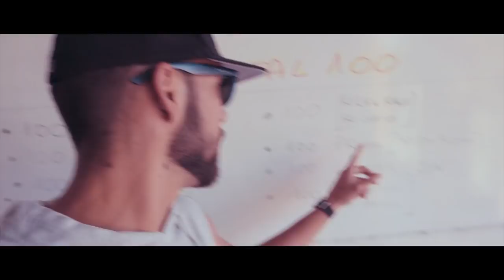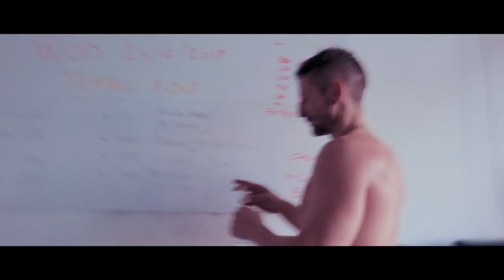100 Push ups, 100 Trazioni, 100 di TUTTO - Allenamento CROSSFIT Speciale 100k - PEO 17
Come ragalo da parte della mia palestra ho ottenuto un allenamento impossibile da fare! 100 di tutto!